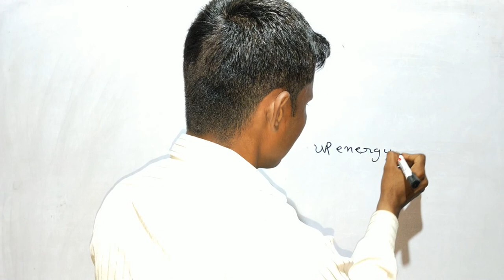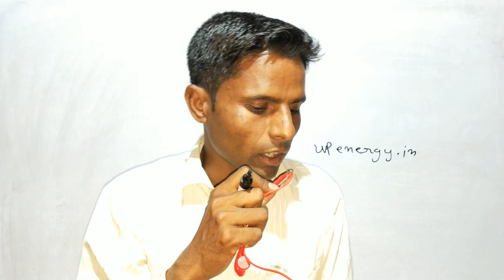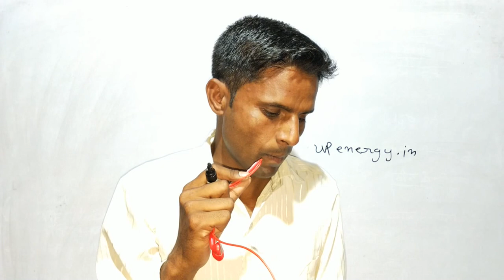2 Information in 1 Video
2 Information in 1 Video